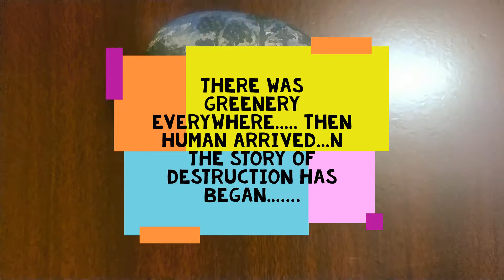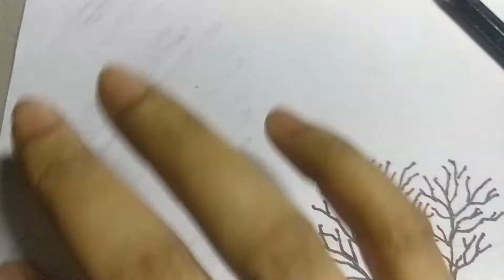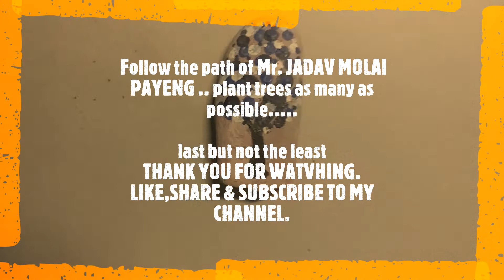How to draw a 3D art| step by step | for beginners | easy tutorial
I am trying to depict how to draw a 3D art for beginners. I am teaching it step by step in my own creative way . Hope you guys can follow it n make your 3D art. I would be happy if I can teach even one person to draw a 3D art.